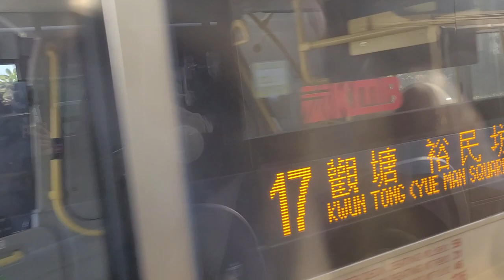VM8826+TV4342+UH8413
攝錄於HR3878